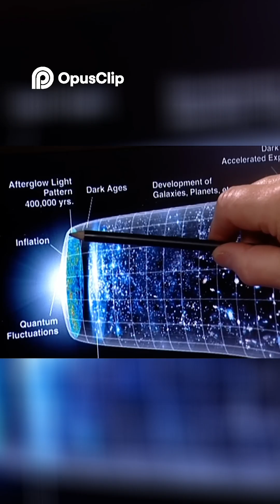The Big Bang 🔥 Unlocking the Universe's Incredible Beginning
How did the universe begin? 🌌💥 The Big Bang Theory explains how everything—from galaxies to atoms—emerged from a single point of infinite density and energy. But what happened before the Big Bang? 🤯 Scientists are uncovering clues through cosmic background radiation, dark matter, and quantum physics. Could the universe be part of an endless cycle? Let’s explore the greatest origin story of all time! 🚀✨